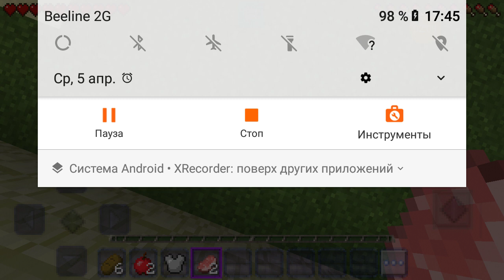Майнкрафт 1. серия